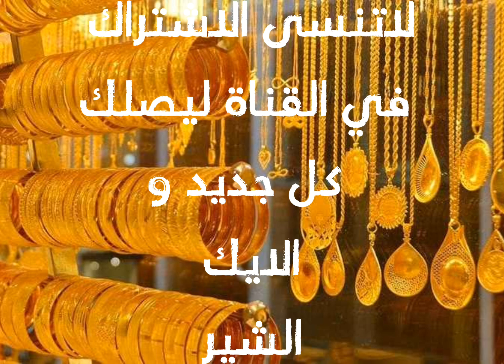اسعار الذهب اليوم. الاربعاء الموافق 3 مايو 2023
الأربعاء
3 مايو 2023
فى مصر
سعر الأوقية
سعر الجنيه الذهب
عيار 24
عيار 21
عيار18